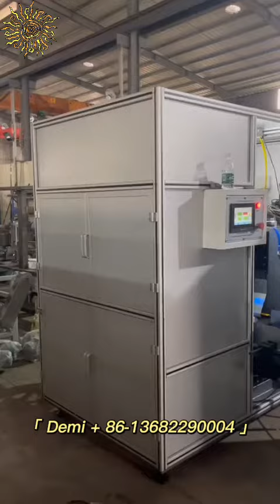Cookware Machine-Automatic Tempering Glass Lid Production Line#shorts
Glass lid A-Z turnkey project, glass cutting machine, glass grinding machine, glass furnance, welding machine, beading machine ...

For more details for your glass lid A-Z turnkey project
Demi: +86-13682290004